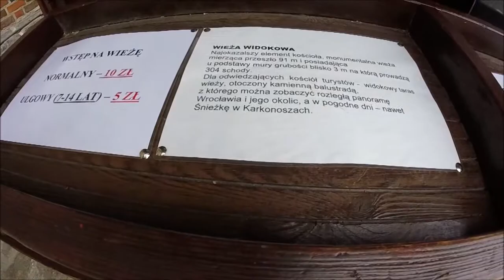14-12-2019 Widok z Wieży Kościoła Garnizonowego p.w. św. Elżbiety Węgierskiej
Wieża kościelna ma obecnie wysokość
91,46 m. Na taras widokowy znajdujący
się na wysokości około 75 m prowadzą
304 schody. Widoki z wieży są
szerokie i dalekie, od położonego u stóp
wieży wrocławskiego rynku aż po
najwyższy szczyt Sudetów – Śnieżkę.